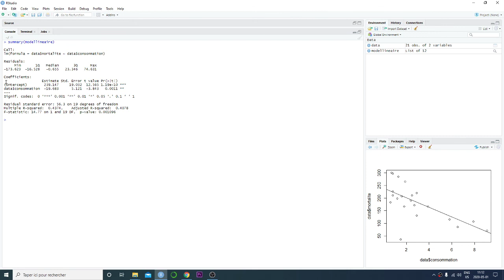Économétrie avec Rstudio - Régression linéaire (partie 2)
Dans cette capsule d'économétrie appliquée, nous examinons en détail les éléments qui sont présentés par le sommaire de la fonction linéaire lm dans Rstudio.